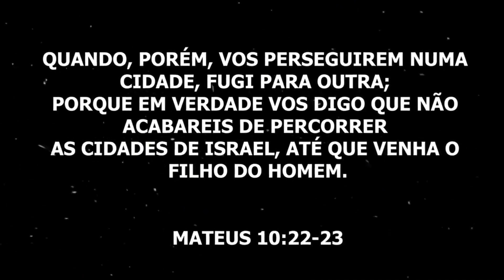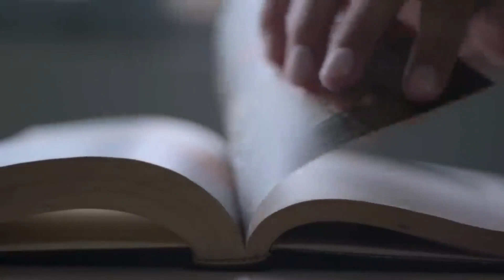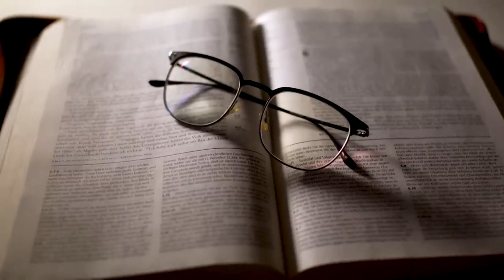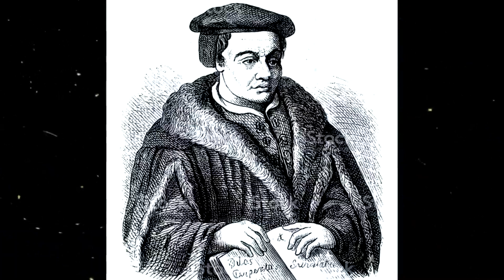ESCOLA SABATINA - O GRANDE CONFLITO (A ALEMANHA) | Arilton Oliveira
Nesta escola sabatina o pastor Arilton Oliveira traz uma lição do livro O Grande Conflito sobre "A Alemanha", país aonde aconteceu a Reforma Protestante através das teses de Martinho Lutero e o nascimento da Igreja Luterana!